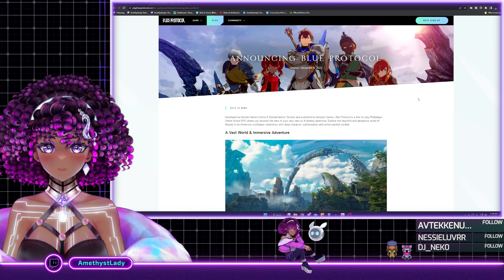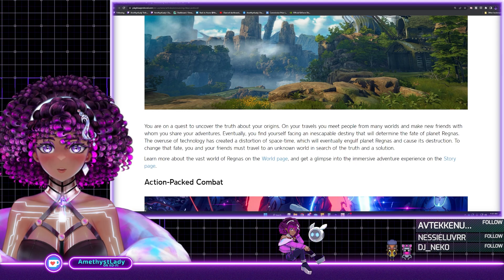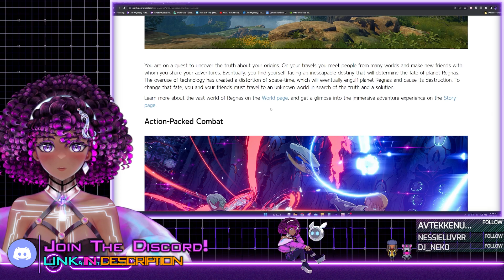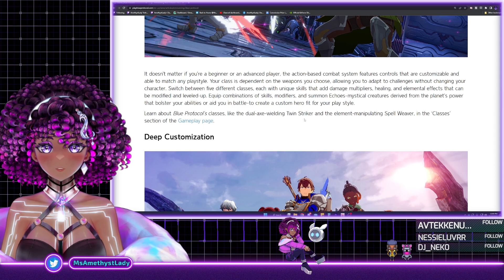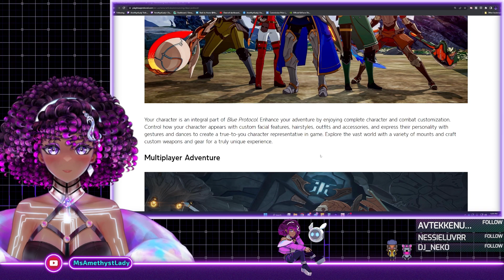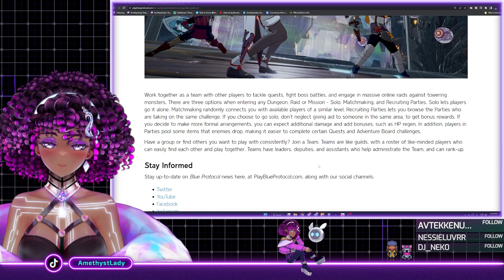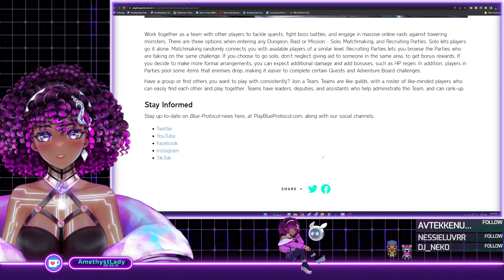Yay! Coming In 2023! Global Announcement! | Blue Protocol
💬 FIND ME!

Epic Creator Code: "MSAMETHYSTLADY" | I am an Epic Games Partner!

✨ OTHER IMPORTANT INFO!

TIP YOUR FAVORITE PURPLE LADY! 🡺

💌 CREDITS

VTUBER Model:  @/Asunicha on YT/Twitter
L2D Model Rigging: Me!!
Merch Art: @/junjoukun on Twitter + Me!
PNGTuber: @/cinn_greyy on Twitter
AKN Lobby & Bedroom BG's : @/scennique on Twitter
Emotes: @/RadicalYue, @/Bristlebearhog,@/BluePenguin_ on Twitter + Me!
Character Sheet: @/riasumii on Twitter
Alert + Custom LL/KnightBot/Yoru/BTB Gif: @/sarurun42 on Twitter
Offline Screen Art: @/JackyArt3

✨ YOUTUBE STUFF (You can ignore this!)